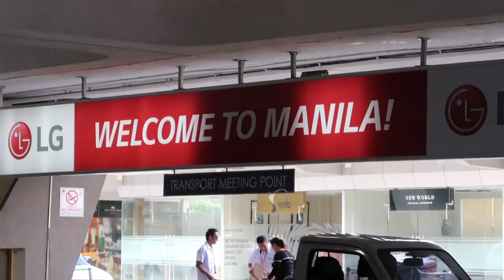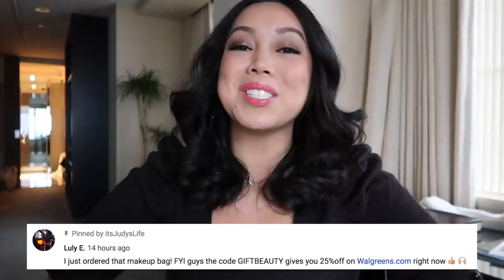THE BEST FOODS IN JAPAN! - ItsJudysLife Vlogs